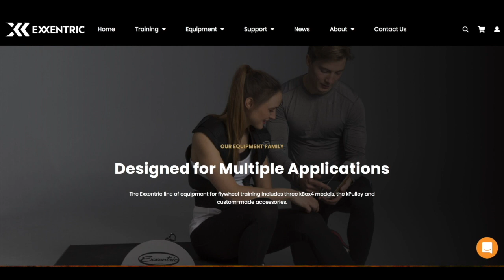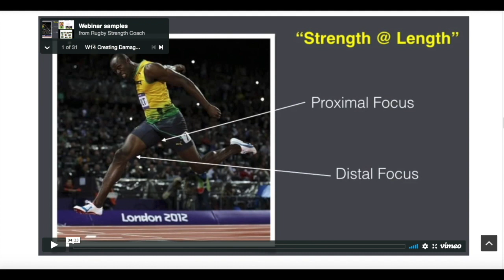Episode 158- Jamie Smith, The U of Strength: Movement Skill Acquisition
“Everything we do is a skill.”

In this weeks edition of The Podcast Jamie Smith joins us to discuss how they teach athlete’s movement skills at an array of age levels. After a brief introduction and how The U of Strength came about, Jamie gets right into where the idea of developing skill with his athletes at The U of Strength. This includes a step by step from on boarding the athlete, to how they develop the programs, to “filling in the gaps” left over from the sport and practice. This talk is full of practical examples of how Jamie teaches and programs for his athletes to help them learn the movement skills he’s trying to teach them better.